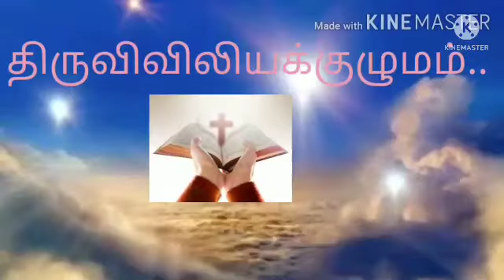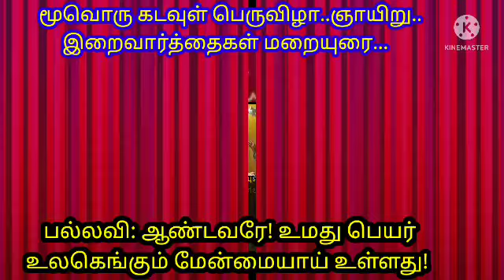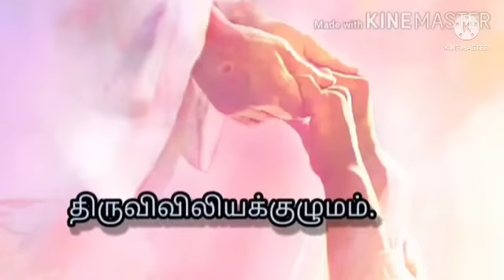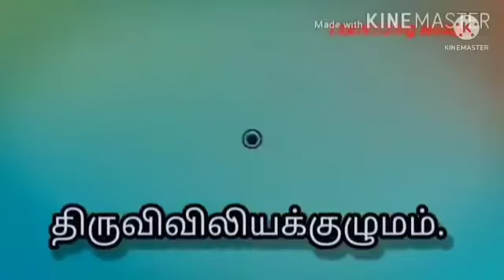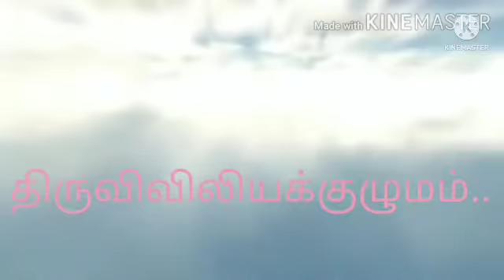மூவொரு கடவுள் பெருவிழா! ஞாயிற்றுக்கிழமை- இறைவார்த்தைகள்- மறையுரை- திருவிவிலியக்குழுமம்...